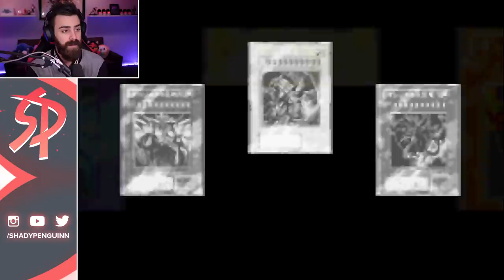Millennium Thievary! | Let's Play YuGiOh Reshef of Destruction w/ ShadyPenguinn [01]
Shady People! We're jumping into YuGiOh The Reshef of Destruction! This was the most requested game to complete after our Sacred Cards playthrough! This one is going to be MUCH MUCH DIFFERENT.

About shadypenguinn:
What's going on ShadyPeople? ShadyPenguinn here! I'm a gamer trying to make you smile while I